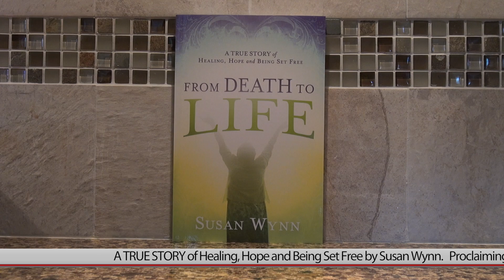Simply Worship – Turning!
Simply Worship of Jesus Christ!